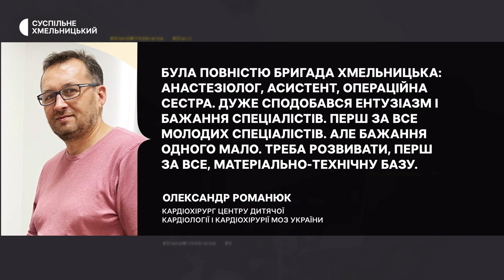У Хмельницькій міській дитячій лікарні почали робити операції на дитячих серцях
П’ятьох дітей із вродженими вадами серця – відкритими артеріальними протоками, вперше прооперували у Хмельницькій міській дитячій лікарні. Про це «Суспільному» розповіла дитяча лікарка-кардіологиня закладу Мальвіна Мельник. За її словами, нині діти вже виписані з лікарні. Детальніше – у сюжеті «Суспільного».